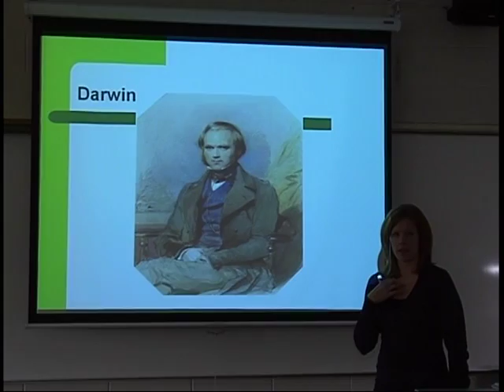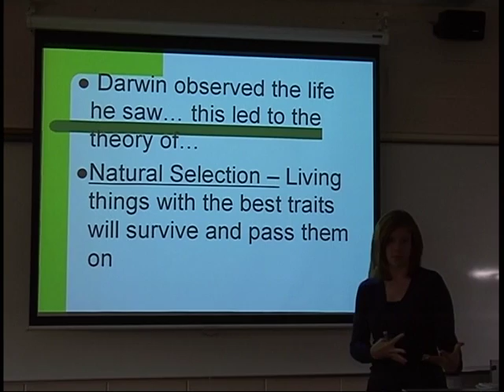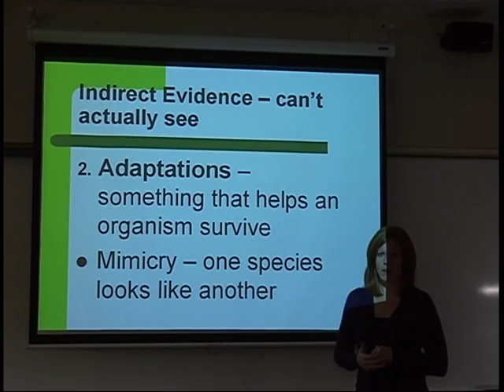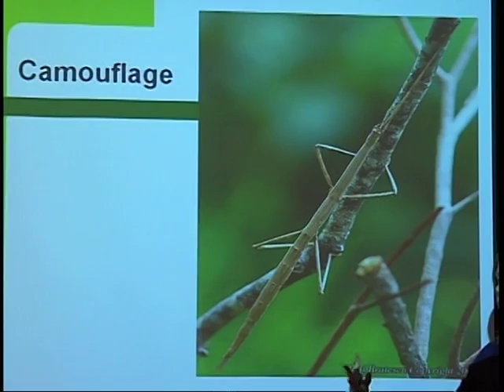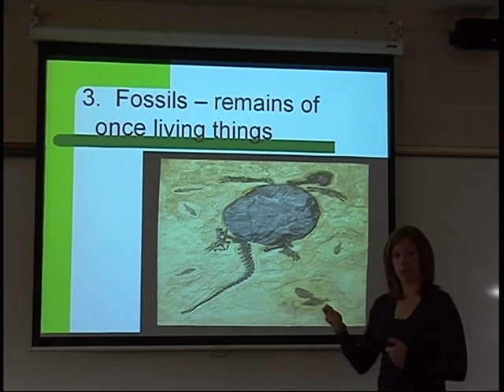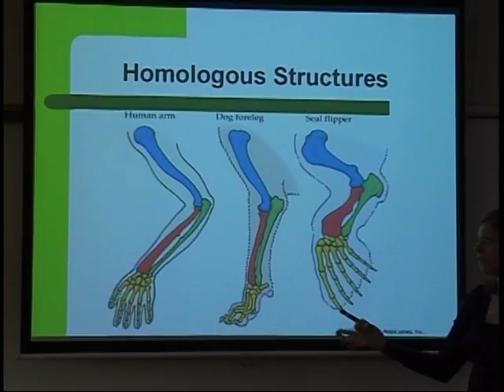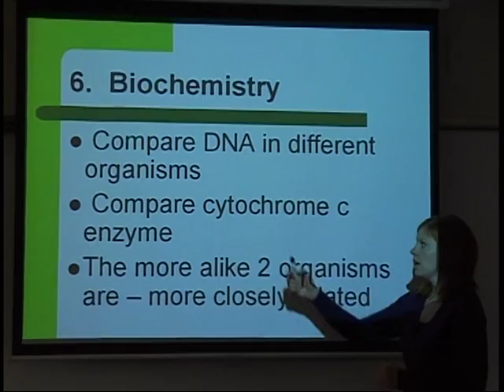Biology - Evidence for Evolution